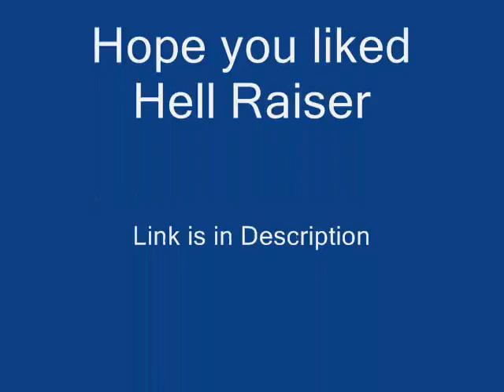Hell Raiser By:Radical924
READ DESCRIPTION: This is a racing map I made it has jumps turns speedy areas and drops. Here is a link to my fileshare DOWNLOAD HELL RAISER! If you have any comments please comment and download any other maps I suggest ``The Destroyer`` if you Like Racing maps, Or if you like Ice Cream Man I suggest ``Kids Go Down``.